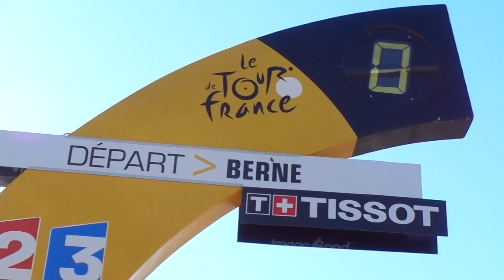TdF in ベルン2日目③ まだ閑散【スイス情報.com】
ツール・ド・フランスがスイス・ベルンを出発します！

レーサーがレース前に署名に来るステージ。レース開始3時間前の午前9時過ぎなので、まだまだ閑散としています。

撮影：2016年7月20日水曜日　第17ステージ
TT